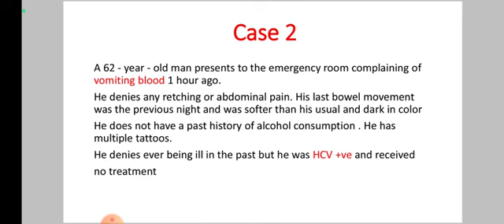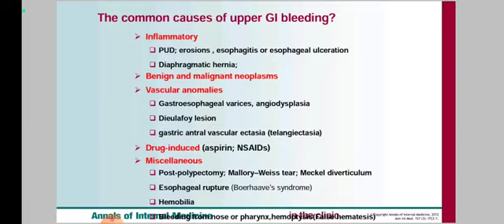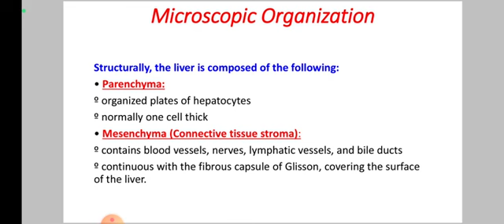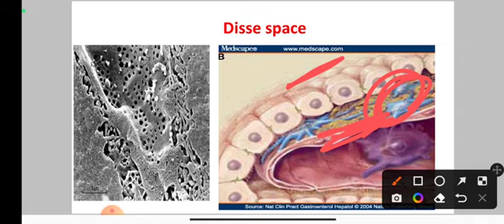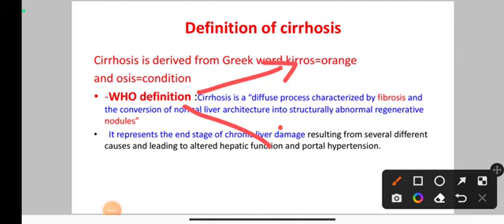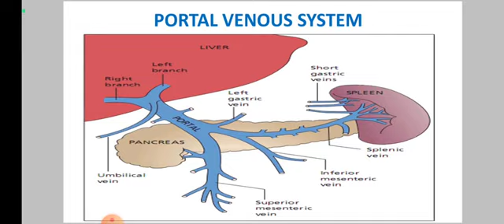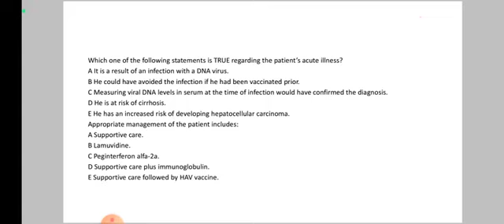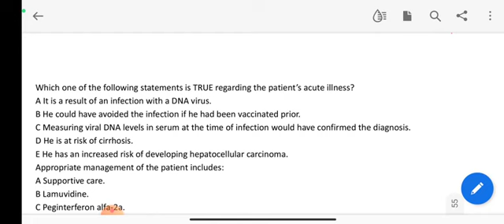CBL Gastro (Case 2)GIT41